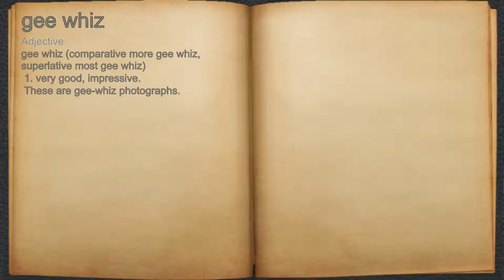What does gee whiz mean?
A spoken definition of gee whiz.

Intro Sound:
Typewriter - Tamskp